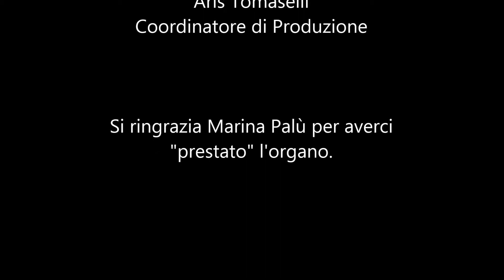The Red Virus - Di passaggio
Ci preoccupiamo quotidianamente di molte cose, come ad esempio, del nostro futuro o di quello che sarà la nostra vita. Sarà soddisfacente? troveremo per certo la felicità che sogniamo tanto?
Nulla è certo... Sicuramente rimpiangeremo occasioni perse passate, ma dobbiamo ricordare che, su questa Terra, siamo solo di passaggio! Quindi... Perchè preoccuparsi?